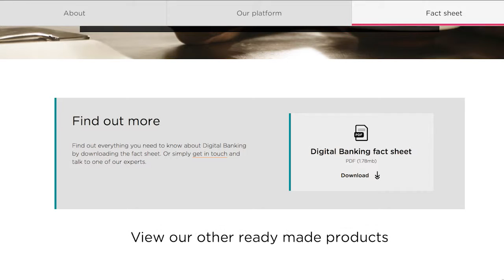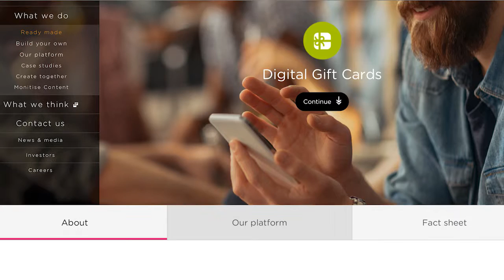The Biz Lounge - 31 May, 2016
The FTSE100, Monitise keeps its content division and yet another former top official at Zurich Insurance commits suicide